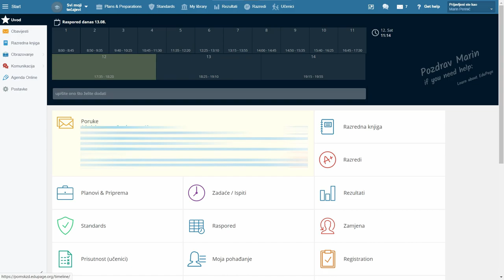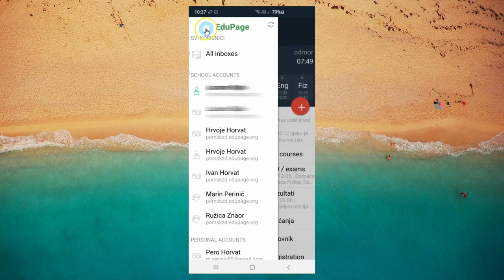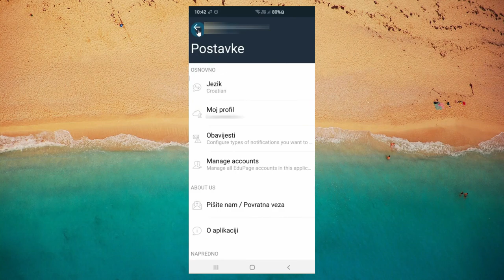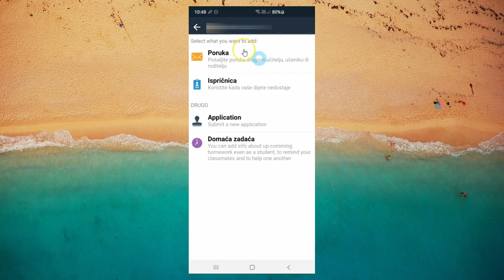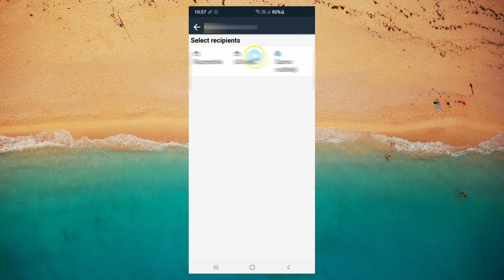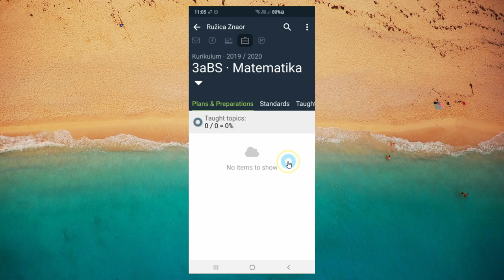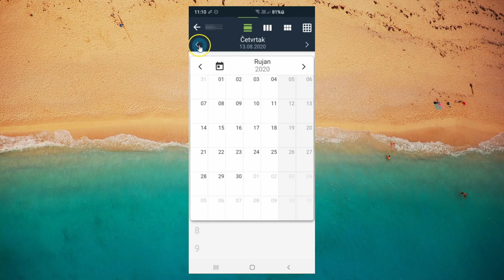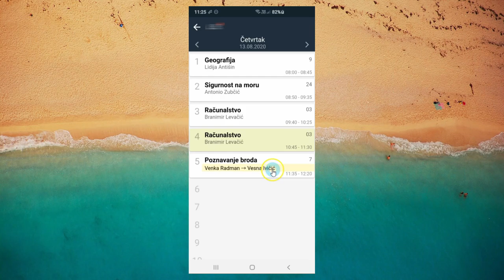EduPage 2.0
Upute za korištenje nove verzije EduPage-a (2.0.52) za učenike, nastavnike i roditelje.

Poglavlja

0:00 Uvod
0:50 Prijava u sustav
1:22 Naslova stranica
2:33 Glavni izbornik
3:52 Gumb Plus
5:14 Poruke
6:18 Obavijesti
7:05 Zadaće / Ispiti
8:15 Rezultati
8:52 Kurikulum
9:10 Razredi
9:31 Raspored
11:00 Moji tečajevi
11:33 Zamjena

Korištena glazba